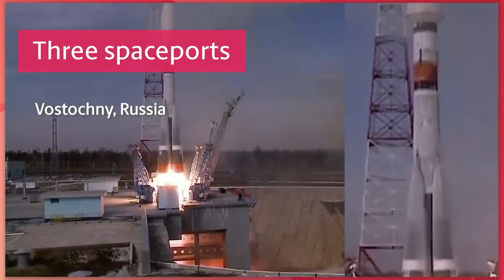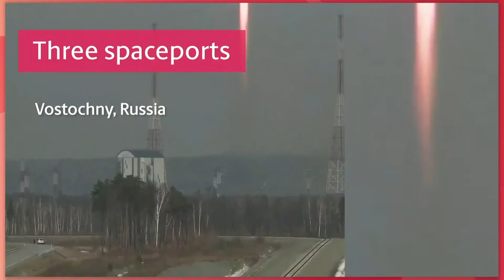Flight ST34 – OneWeb | Soyuz Launch | Arianespace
Performed on Sunday, August 22 at precisely 3:13 a.m. local time at Russia’s Baikonur Cosmodrome (10:13 p.m. UTC on August 21), Soyuz Flight ST34 lifted-off with 34 OneWeb satellites onboard, bringing, after the successful deployment, the size of the fleet in orbit to 288. The mission lasted three hours and 45 minutes. The 34 satellites have been separated, during nine separation sequences, at an altitude of 450 km. It was also the third successful launch operated by Arianespace’s teams in less than one month.

“Congratulations to all the teams who made this ninth launch dedicated to OneWeb’s satellites a success,” said Stéphane Israël, CEO of Arianespace. “Every single mission is special, but ST34 is the demonstration of our ability, no matter when or where, to deliver the best possible service! We operated three successful launches from two continents in precisely 23 days -less than one month-, with three different launchers, Ariane 5, Vega and Soyuz. Any time, any mass, any orbit: this is once again what we achieved to the benefit of our customers!”

To date, Arianespace has launched 288 OneWeb satellites with nine Soyuz launches. Arianespace will perform 10 more Soyuz launches for OneWeb through 2021 and 2022. These launches will enable OneWeb to complete the deployment of its full global constellation of low Earth orbit satellites before the end of 2022.

OneWeb’s mission is to create a global connectivity platform through a next-generation satellite constellation in Low Earth Orbit. The OneWeb constellation will deliver high-speed, low-latency connectivity to a wide range of customer sectors, including aviation, maritime, enterprise and government. Central to its purpose, OneWeb seeks to bring connectivity to the hardest to reach places, where fiber cannot reach, and thereby bridge the digital divide.

The satellite prime contractor is OneWeb Satellites, a joint venture of OneWeb and Airbus Defence and Space. The satellites were produced in Florida, USA in its leading-edge satellite manufacturing facilities that can build up to two satellites per day on a series production line dedicated to spacecraft assembly, integration, and testing.

Arianespace is responsible for the overall mission and flight-worthiness, with the support of Starsem for launch campaign activities including management of its own launch facilities at the Baikonur Cosmodrome. RKTs-Progress (the Samara Space Center) is responsible for the design, development, manufacture and integration of the Soyuz launch vehicle as well as for the 3-stage Soyuz flight. NPO Lavotchkin is responsible for the launch preparation operations and flight of the Fregat orbital vehicle.